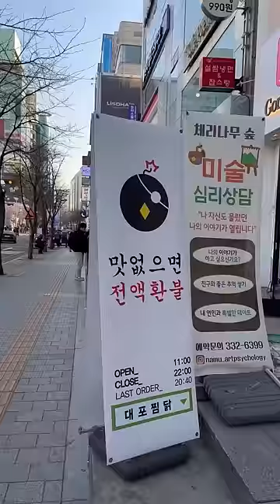KLO MAU PANGGIL PELAYAN HARUS PENCET BONEKA AYAM?! 🐥🤣✨